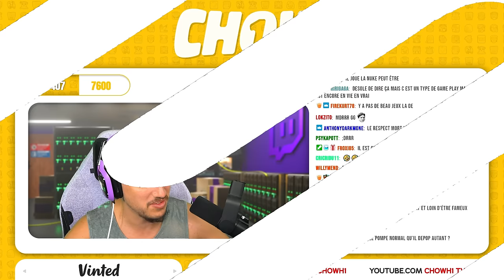J'observe une STAR CHINOISE de Call of Duty